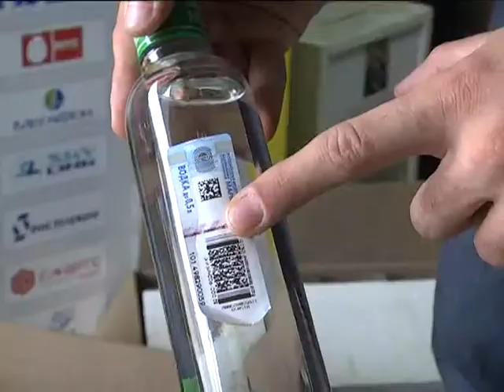Полицейские изъяли контрафактный алкоголь